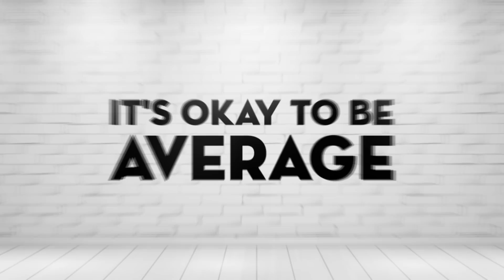First Gen of 20yo Men That Women Don't Want